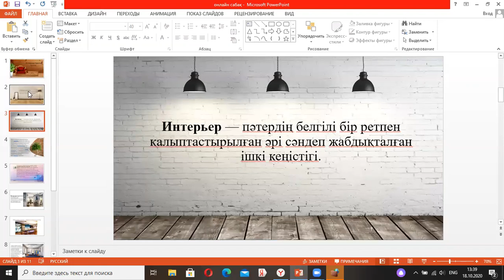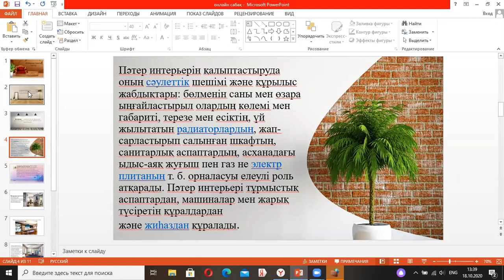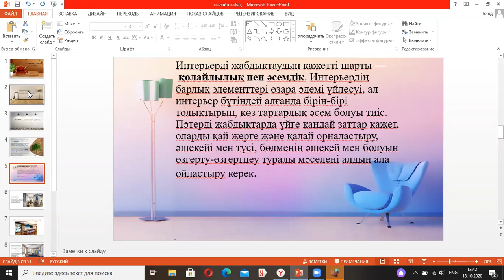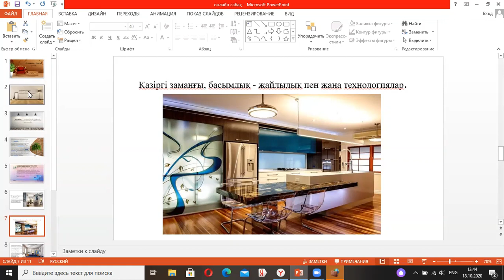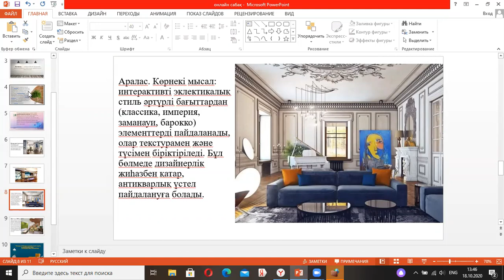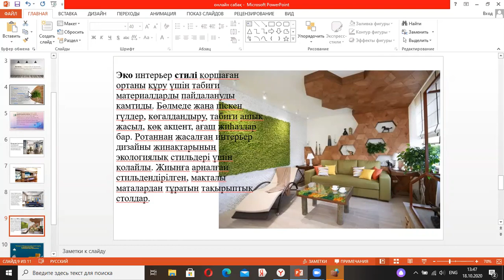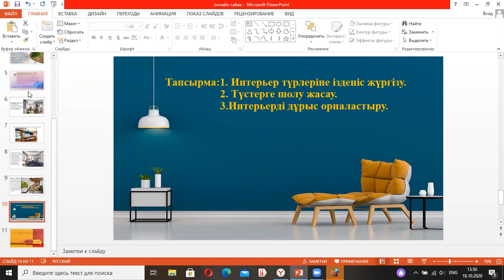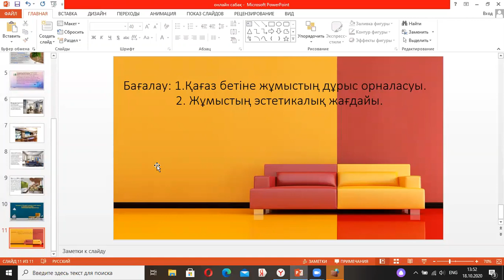ТГТК М.Найманова "Интерьер туралы түсінік"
Дизайн 3 курс